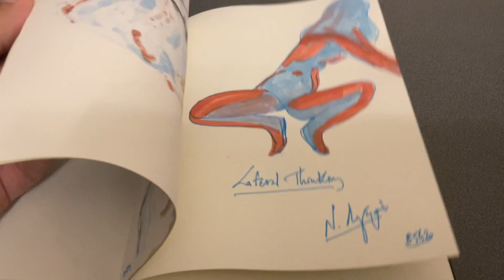N. Lygeros: Essence of Beauty.